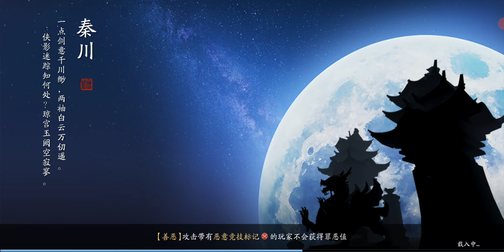Moonlight Blade Gameplay Online - Thiên Nhai Minh Nguyệt Đao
"Moonlight Blade Mobile" is a genuine MMORPG mobile game created by Gulong and authorized by the core team of PC online game. Industry-leading art technology, presenting a magnificent national style like a scroll; dozens of people who can attack NPCs and meet destiny in the moment of red dust; playing cat, cooking, Riding horses, hunting and fishing, real perception of the state of the rivers and lakes; both strategic and strike, Hearty fighting gameplay awaits challenges; more reversible change of life, experience the parallel universe at your fingertips! Every moment of your heart is the horizon.